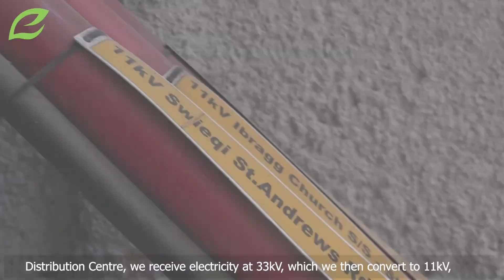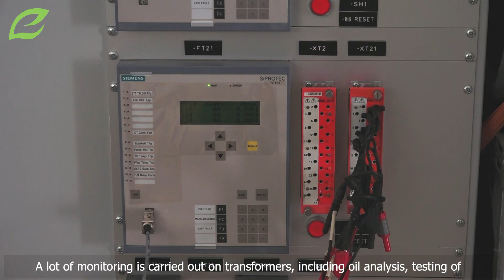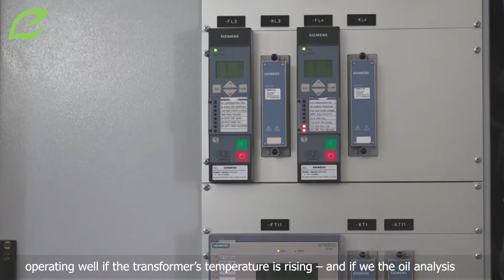Enemalta plc distribution centres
Enemalta plc operates 28 distribution centres, spread out throughout Malta, Gozo, and Comino.

These are equipped with 54 power transformers, 11-230kV circuit breakers, 68-132kV circuit breakers, 245-33kV circuit breakers and 360-11kV circuit breakers.

The purpose of these distribution centres is to convert or step down, the high voltage electricity coming from the Delimara Power Station and the Maghtab Terminal Station into usable medium voltage electricity that is then sent to several distribution substations located in towns and villages. These distribution centres then supply all energy users with low voltage, 400V three-phase, or 230V single-phase electricity.